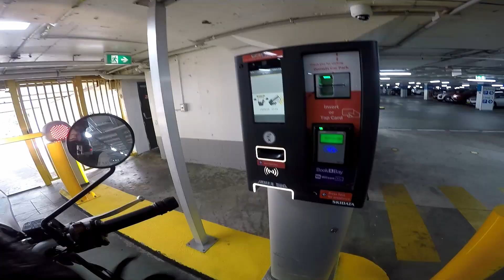Road Trip Kick Off - Beyond the blue mountains: Part 1 - RE Himalayan & DR650 [Ep15]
This week we have a week off, so are heading over the Blue Mountains for a week on the bikes. First things first - we need to get the Suzuki DR650 up to scratch, and then we'll set off.

Harry has a few mods to install
- BnB bashplate
- JNS lowered, rearset pegs
- Rox pivoting handlebar risers
- KTM LED rear Indicators
- fix gear lever

And I need to:
-Check the Himalayan Air Filter
-Straighten the Himalayan Crashbars
-So much cleaning

Then we go!

-The Premier
-Good Times